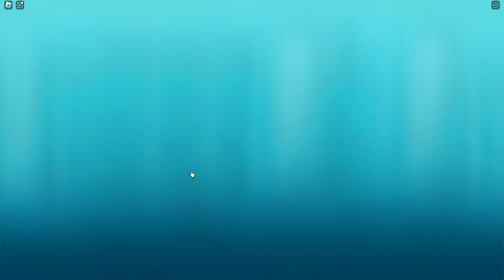NUEVA UPDATE 🍍 ZONA NUEVA (Tentacle Acres) y NUEVOS MORPHS 🍍 BOB ESPONJA SIMULATOR Roblox 🍍 EMiLiOR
Únete a La Tropa de EMiLiOR